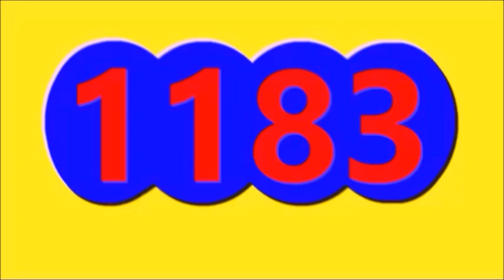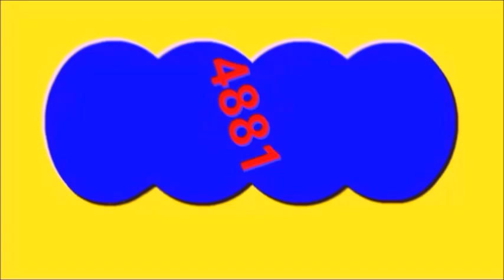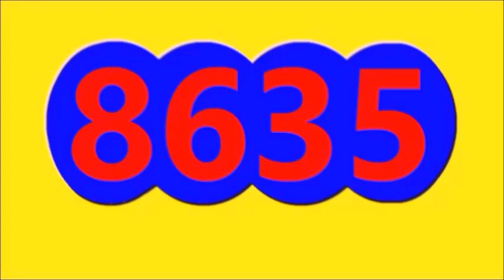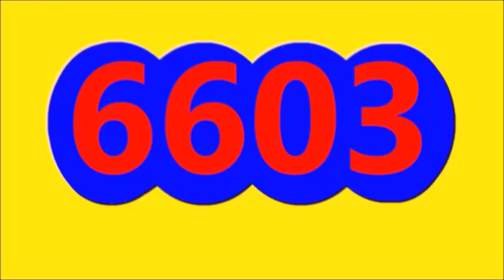Ultimos RESULTADOS SORTEOS DE LOTERIAS Y CHANCES DE ayer anoche MARTES 29 DE AGOSTO DEL 2023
ULTIMOS RESULTADOS DE LOS CHANCES Y LOTERIAS DEL DIA DE ayer anoche MARTES 29 DE AGOSTO DEL 2023